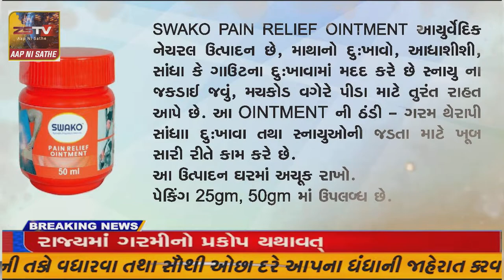સ્વાકો આયુર્વેદિક ઓલ નેચરલ , ઓલ હર્બલ નો ટોકિસન્સ પ્રોડકસ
* ધૂંટણ ના દુખાવા માટે સ્વાકો તેલ ધૂંટણના દુખાવા માટે નું શ્રેષ્ઠ આયુર્વેદિક સ્વાકો તેલ

* આમળા સાથે નુ સ્વાકો તેલ લગાવવાથી ઝડપથી વાળ મા ફરક જોવા મળે છે સફેદ થતાં અટકાવે છે ખોડો થતો રોકે છે

* સ્વાકો આયુર્વેદિક પેઈન રિલીફ સ્પે જે સાંધાનો દુખાવો , ધૂંટણ નો દુખાવો , પીઠ નો દુખાવો , ખંભાનો દુખાવો તથા સ્નાયુ તાણ , મચકોડ તથા સાયટિકા જેવા દુખાવામાં તાત્કાલિક રાહત આપે છે

* સ્વાકો આયુર્વેદિક કુલ તેલ જે વાળ ને ચમકીલા બનાવે છે , તેલની માલિશ કરવાથી ઠંડક મળે છે , ઉંધ સારી આવે છે , માથા ઉપર ની ચામડીને પોષણ આપેછે ,માથાનો રોજિંદી માનસિક તાણ થાક દુર કરી સ્ફૂર્તિ આપે છે

* સ્વાકો કોલ્ડ રબ આયુર્વેદિક શરદી , કફ , ગળાની ખરાશ , બંધ નાક , શરદર્દ , શ્વાસ લેવામા તકલીફ જેવા લક્ષણોમાં એકદમ અસરકારક કામ કરે છે

* સ્વાકો પેણ રીલીફ ઓઈન્ટમેન્ટ માથાનો દુખાવો , આધાશીશી , સાંધા કે ગાઉટના દુખાવામા મદદ કરેછે સ્નાયુના જકડાઇ જતા તથા મચકોડ વગેરે પીડામાટે તુરત રાહત આપે છે

* સ્વાકો ઈન્હેલર આયુર્વેદિક નાક નુ બંધ થવુ અને શ્વાસ મા રાહત અપાવે છે

* સ્વાકો બદામ આયુર્વેદિક તેલ ઉપયોગ કરવાથી વાળ તૂટવાની સંભાવના ઓછી થાય છે વાળ ને પુન:વૃદ્ધિ ને પણ પ્રોત્સાહન આપે છે અને વાળ ને પાતળા થવામા ધટાડો કરે છે

* સ્વાકો આયુર્વેદિક બોડી પાવડર ચામડી માટે ફાયદાકારક છે અને નેચરલ-હર્બલ શરીર પર છાંટવાનો પાવડર છે બેક્ટેરિયા ના ઈન્ફકેશનથી બચાવે છે પાવડર છાંટવાથી ઠંડક પણ અનુભવાય છે

* સ્વાકો આયુર્વેદિક પ્રોડકસ આચાર્ય મેડિકેર LLP કંપની ની દરેક પ્રોડકસ નજીક ના મેડીકલ ઉપર હવે ઉપલબ્ધ